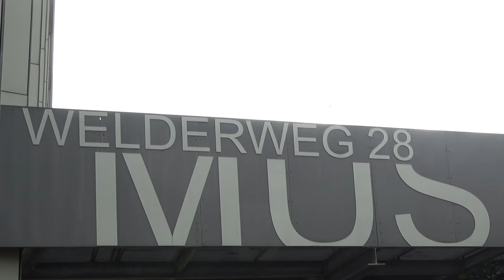SpirituosoBarock 2024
Neumeyer Consort Akademie an der Hochschule für Musik Mainz

Masterclass-Projekt vom 10. - 13. Oktober 2024
mit Konzerten in Mainz und Frankfurt

Monika Grabowska (Violine)
Charlotte Berger (Block- & Traversflöte)
Markus Stein (Cembalo/Orgel)
Prof. Felix Koch (Violoncello & Kursleitung)

Infos zu den Kursen 2025 unter